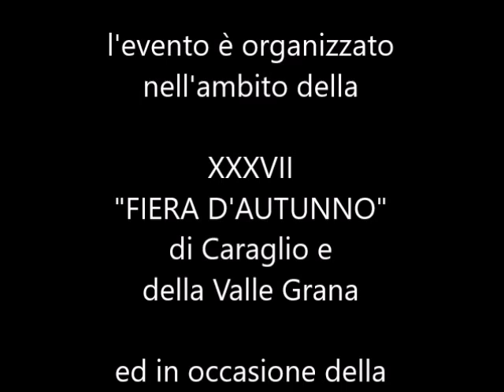XXXVII Fiera d'Autunno di Caraglio e Valle Grana.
Sabato 26 settembre sera alle ore 23 grandioso spettacolo pirotecnico alla XXXVII "Fiera d'Autunno" di Caraglio e Valle Grana e in occasione della XII "Sagra degli Gnocchi" per le vie del paese